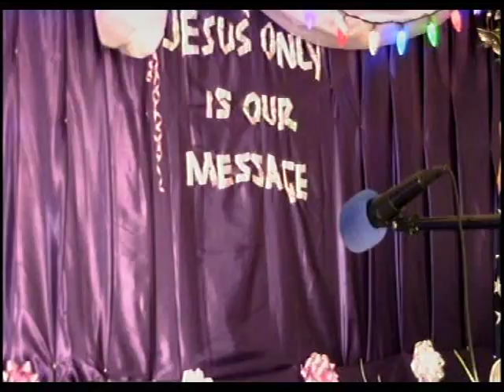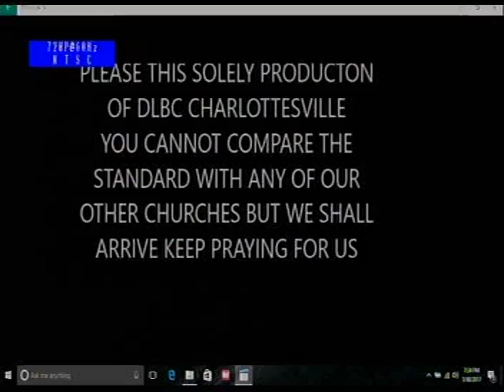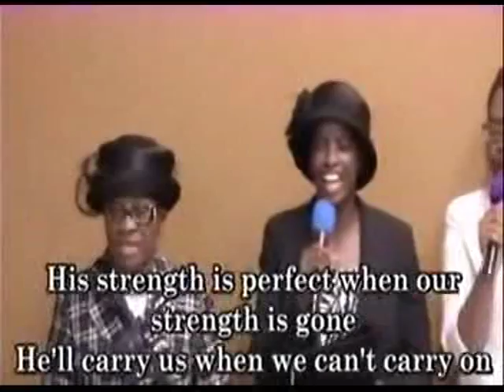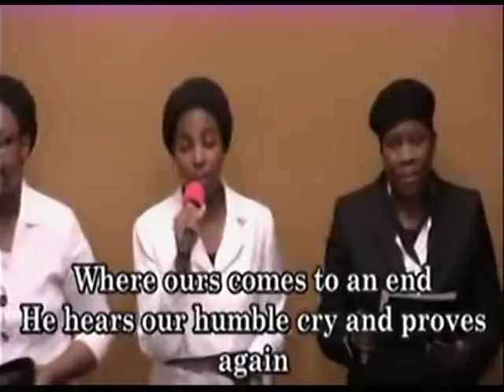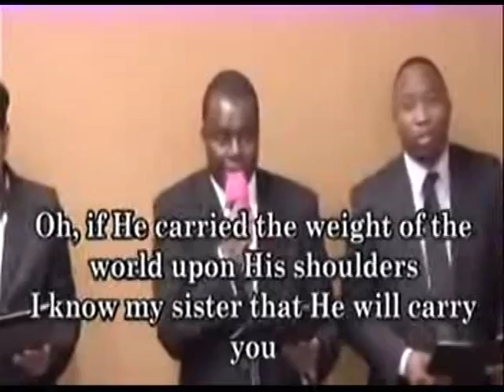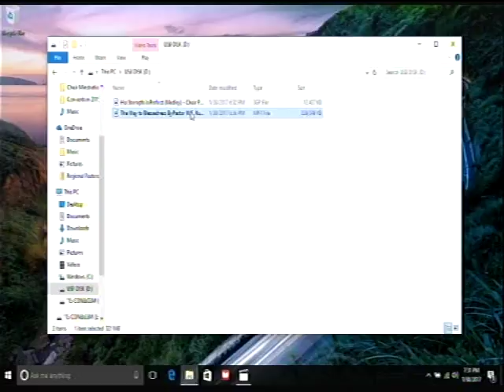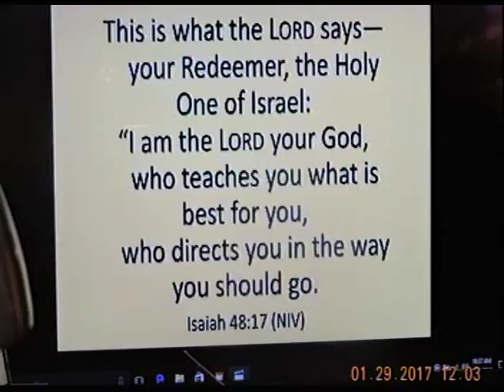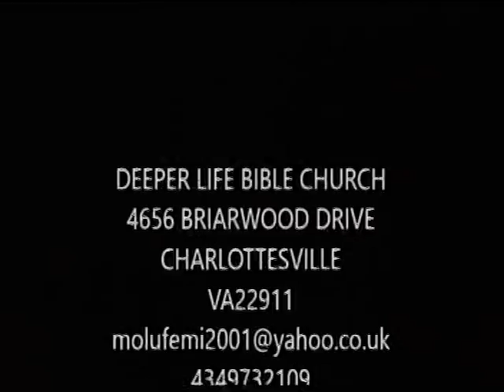OUR MONDAY BIBLE STUDY OF 01/30/17 - Deeper Life Bible Church Charlottesville